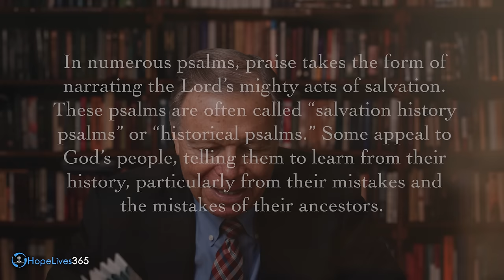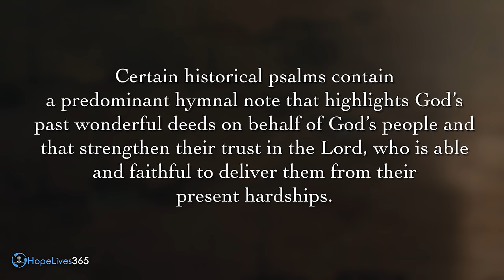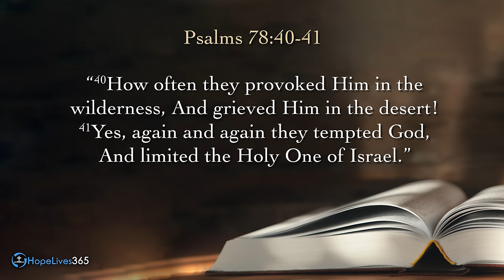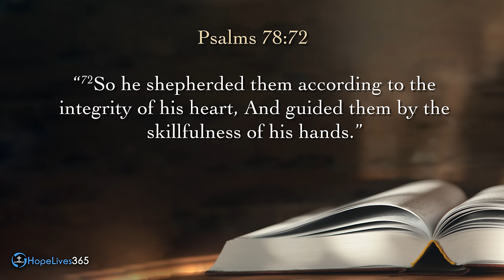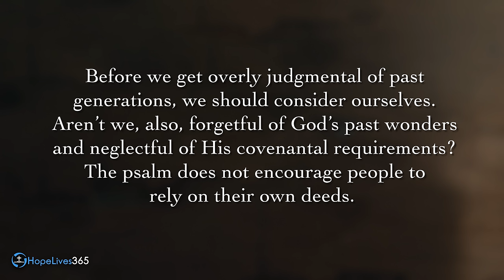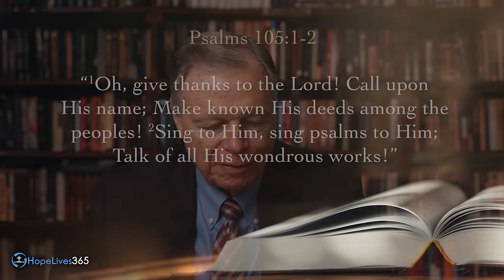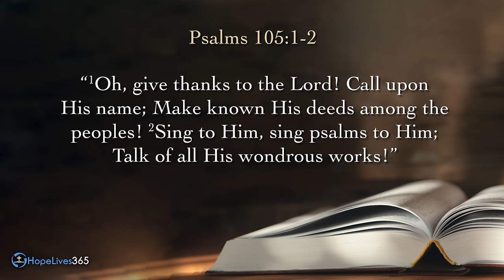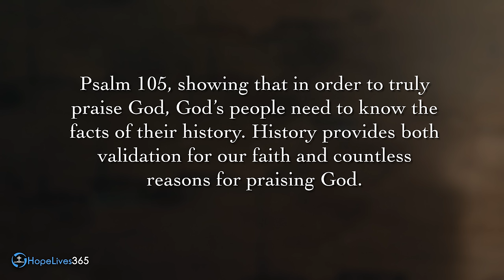Sabbath School with Mark Finley | Lesson 10 — Q1– 2024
Sabbath School lessons are part of the worldwide study undertaken by members of the Seventh-day Adventist Church, and we are currently in the first quarter of 2024. We'll be delving into the book of Psalms, and the Sabbath School lesson for this week is titled 'Lessons of the Past' for the period March 02 to March 08 . Join Pastor Mark Finley as he provides a brief preview of this week's lesson.